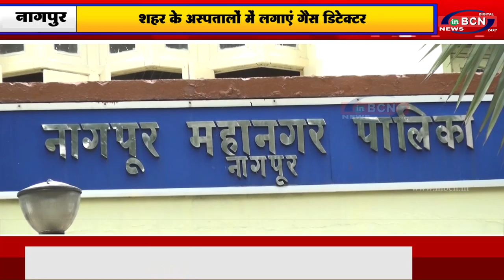शहर के अस्पतालों में लगाएं गैस डिटेक्टर....INBCN NEWS